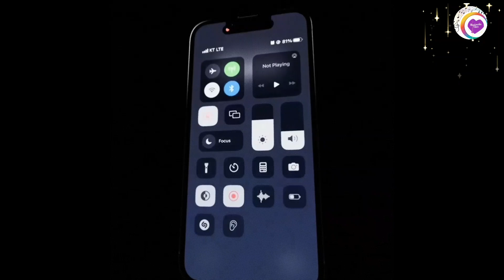Making Borewell In Our Farm By Borewell Machine💜💜🎬Borewell